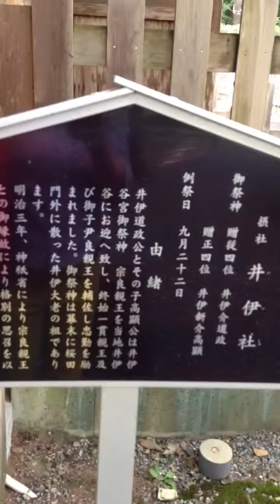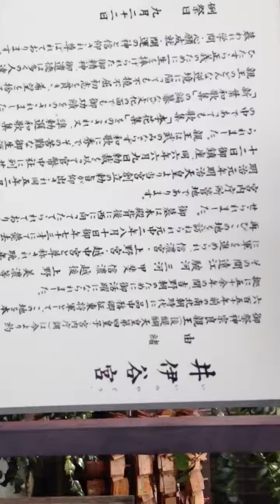井伊谷宮 本殿 周り 浜松 北区 /Iinoyaguu 【オックスワード動画辞典/Oxward Movie Dictionary】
井伊谷宮（いいのやぐう）は、静岡県浜松市北区の井伊谷にある神社である。旧社格は官幣中社。建武中興十五社の一社である。
後醍醐天皇の第四皇子で南北朝時代に征東将軍として関東各地を転戦した宗良親王を祀る。元中2年（1385年）8月10日に73歳で歿した地と伝えられ（他説もある）、社殿の背後に宗良親王の墳墓がある。神紋の李花紋は、歌人としても有名であった宗良親王の家集の題名に因むものである。